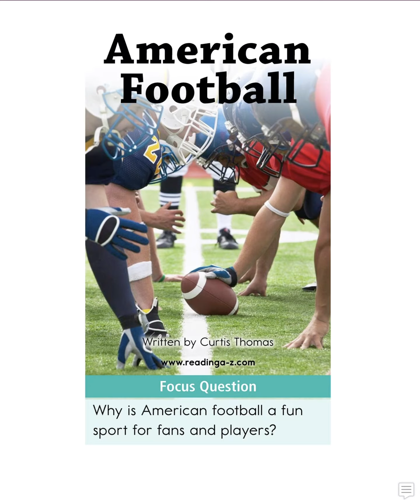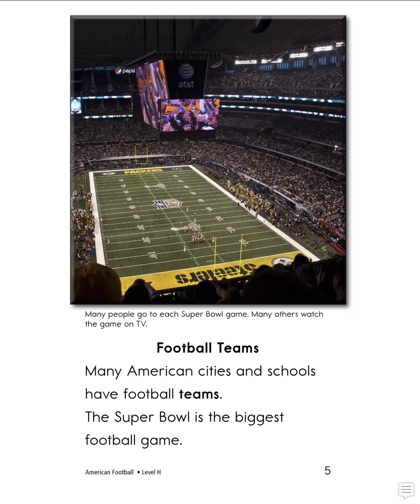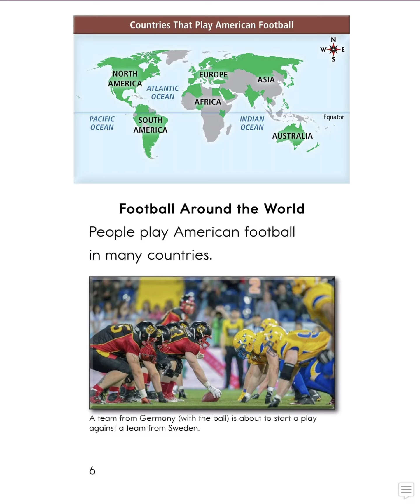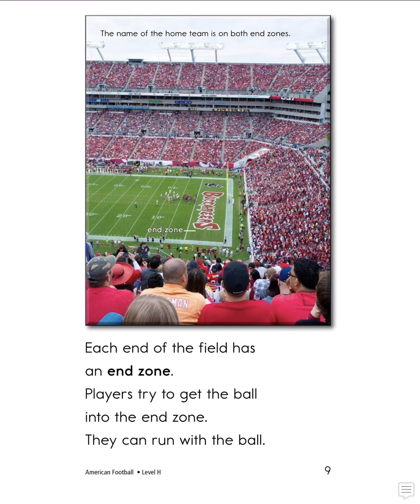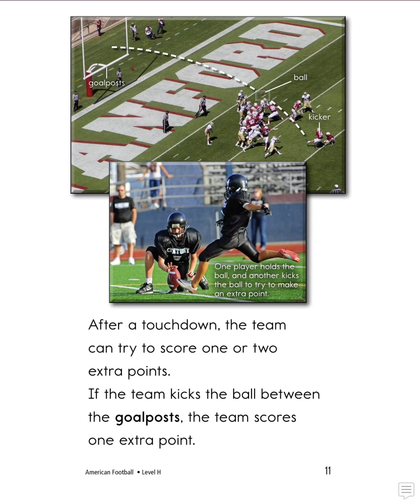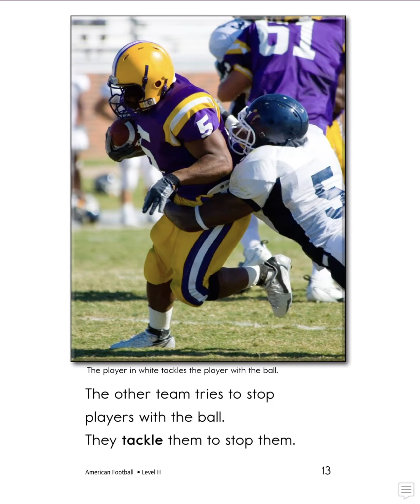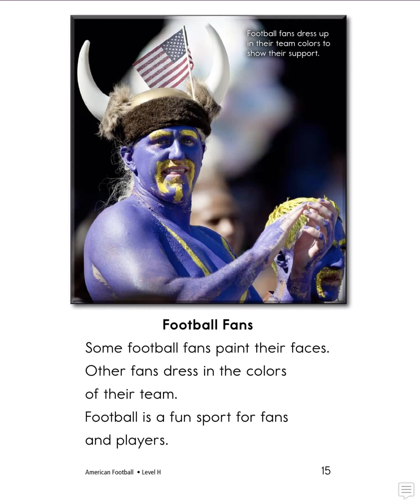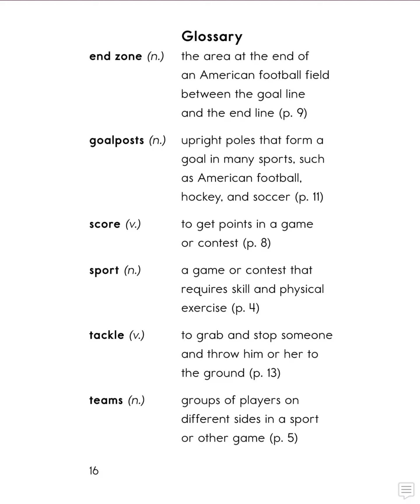American Football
This story teaches us about American football, how the game is played, and why it is so popular.